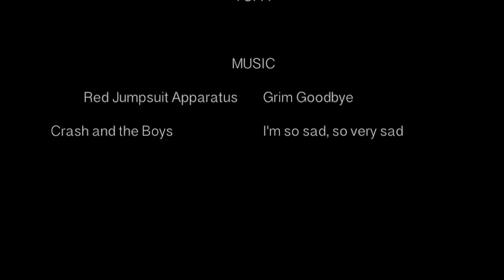2015 Yavapai College Fire Academy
Spring 2015 Verde Valley Fire Academy